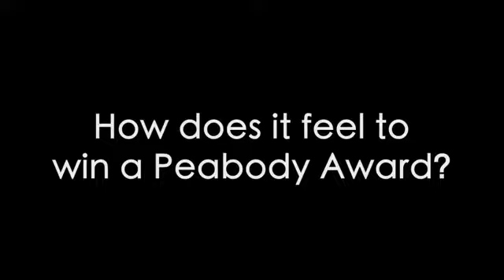Interview with Creators of Portlandia - 71st Annual Peabody Award Winners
Fred Armisen, Carrie Brownstein, and Jonathan Krisel, creators of Portlandia, sit down with executive producer Lorne Michaels for a post-ceremony interview to talk about the success of their show and how it feels to win a Peabody for "quality silliness."